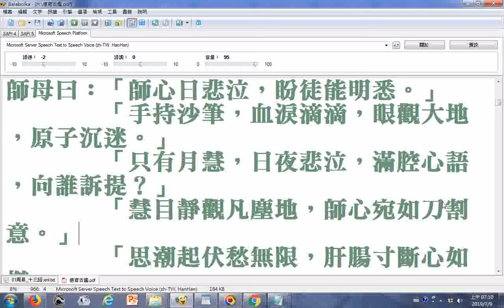師母老大人慈訓